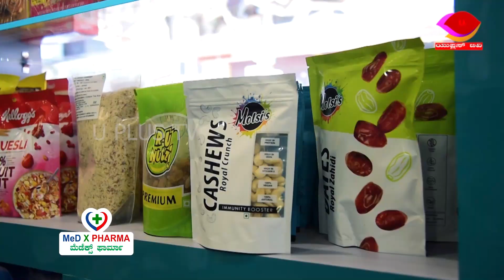ನೆರಿಯ ಗ್ರಾ.ಪಂ ಗೆ ಕೊವಿಡ್-19 'ಆಪ್ತರಕ್ಷಕ' ವಾಹನ ಹಸ್ತಾಂತರ ||U PLUS TV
ನೆರಿಯ ಗ್ರಾ.ಪಂ ಗೆ ಕೊವಿಡ್-19  'ಆಪ್ತರಕ್ಷಕ' ವಾಹನ ಹಸ್ತಾಂತರ

ಬದುಕು ಕಟ್ಟೋಣ ಬನ್ನಿ ತಂಡ ಮತ್ತು ಬೆಳ್ತಂಗಡಿ ರೋಟರಿ ಕ್ಲಬ್‌ನಿಂದ

ನೆರಿಯ ಗ್ರಾಮಸ್ಥರಿಗೆ ಉಚಿತ ತುರ್ತು ವಾಹನ ಸೇವೆ